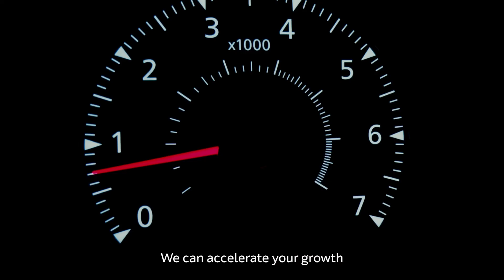Why We Race